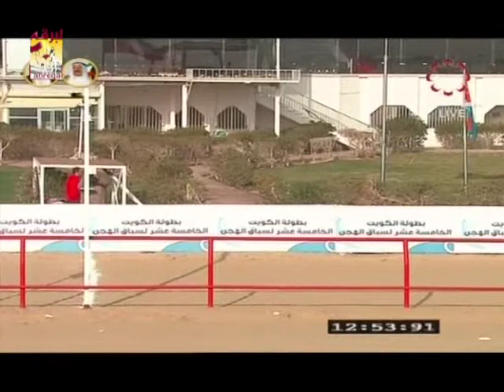ملخص سباق الثنايا للشيوخ والقبائل مهرجان ختامي الكويت ٢٠١٥ الفترة الصباحية ٢٥ ٢ ٢٠١٥